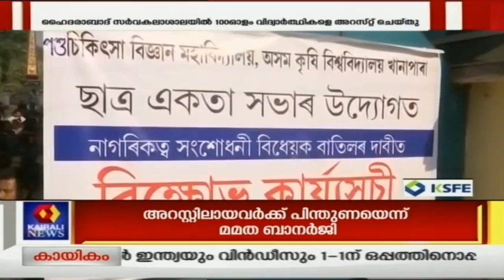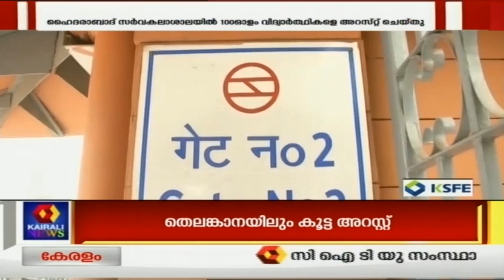Dinavartha @ 1PM രാജ്യത്ത് അപ്രഖ്യാപിത അടിയന്തരാവസ്ഥ; പ്രമുഖ ഇടത് നേതാക്കൾ എല്ലാം അറസ്റ്റിൽ | CAA